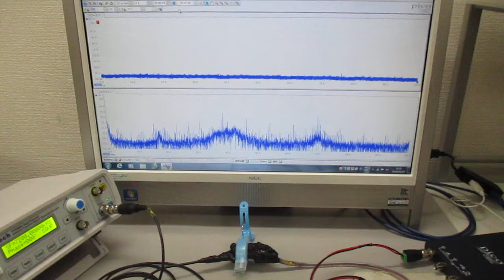超音波発振制御プローブの製造技術（オリジナル超音波検査） ultrasonic-labo